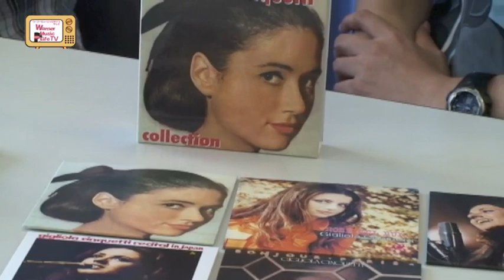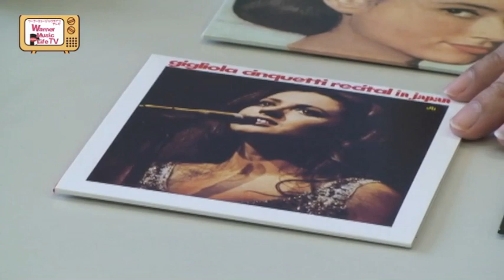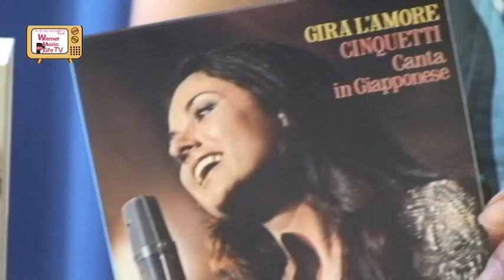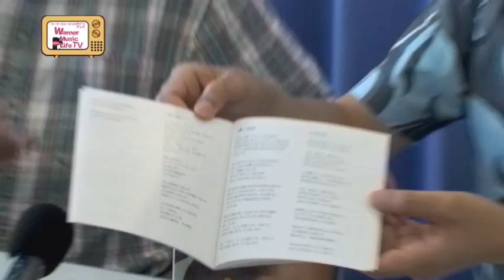WarnerMusicLife-TV vol.13 ジリオラ・チンクエッティ紙ジャケBOX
ワーナーミュージック・ジャパンの大人向け音楽ポータルサイト、WarnerMusicLifeがおくる映像プログラム。
第13回目は、長らく国内盤での入手が困難だったイタリア・カンツォーネ界の妖精、ジリオラ・チンクェッティのオリジナル・アルバムを紙ジャケットにて復刻した豪華ＢＯＸセットを紹介。おなじみの名盤に加え、貴重盤「恋よまわれ～チンクェッティ日本語で歌う」をも含む、ファン感涙の夢のボックス・セットです。